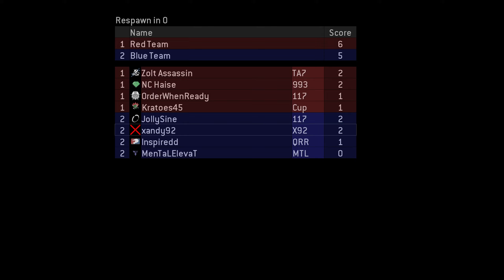These men had no idea what was coming for them in Halo MCC!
These men better look out, there's a new nerd in Halo MCC!